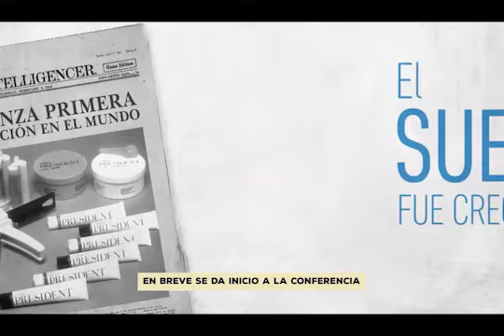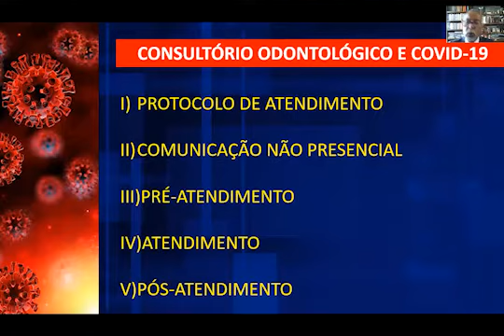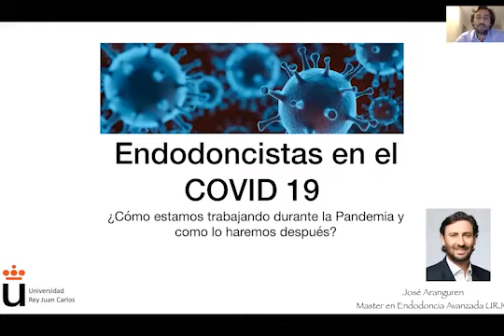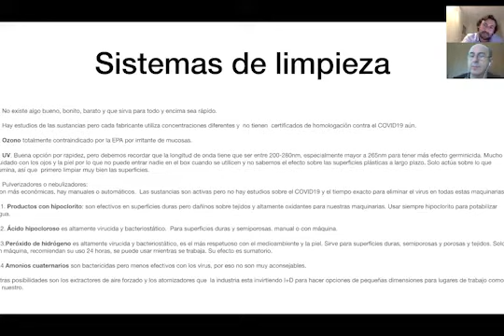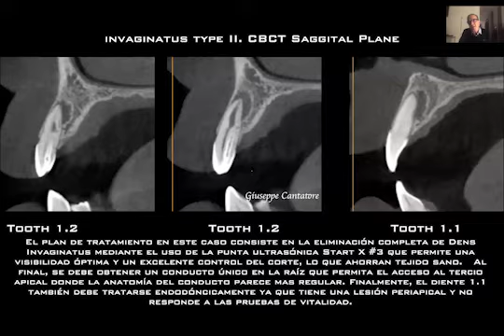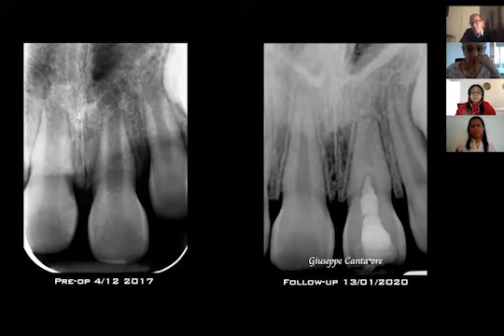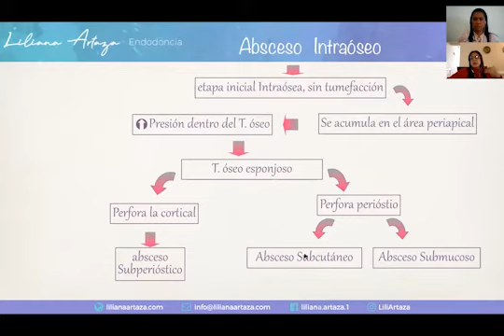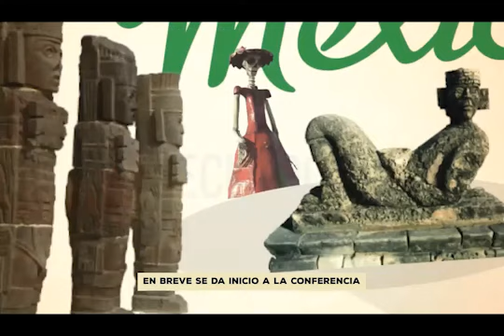FORO MUNDIAL - Control de infecciones en Época Covid - 19 - 21/04